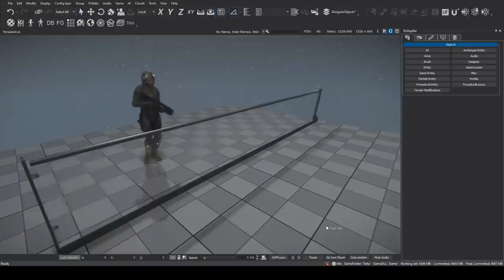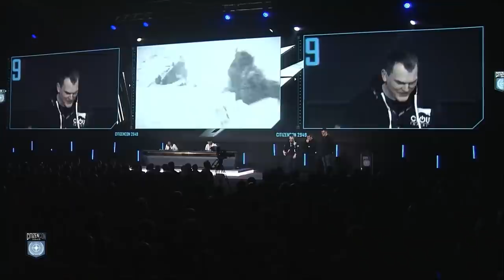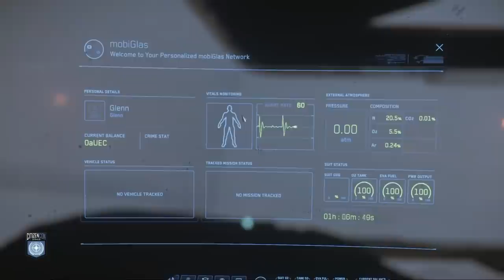Informe mensual Mayo 2021 - EL HANGAR - Español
¿Quieres apoyarnos?

0:00 - Intro
0:50 - Informe mensual
36:43 - Opiniones y Spoilers